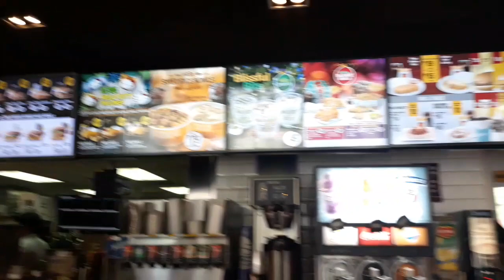One week vlog - Happy Birthday Ate Vhick and Mama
This is my one week Vlog from February 6, 2019 to February 9, 2019

A simple and double celebration of my sister and my mom 💕💖😘

This is not daily or everyday, because sometime I'am so lazy 😜